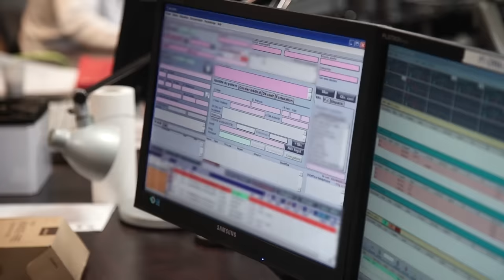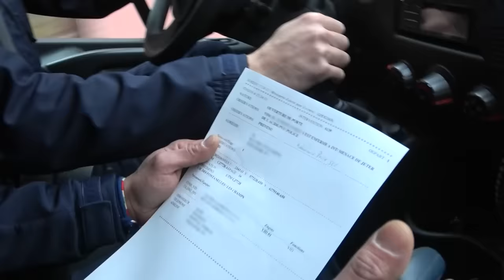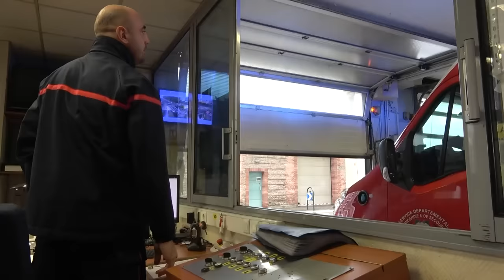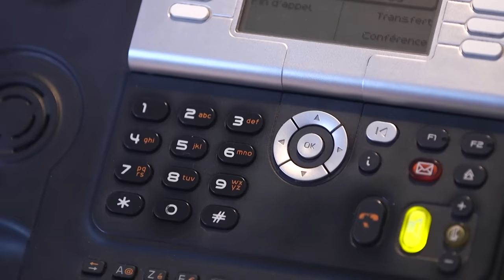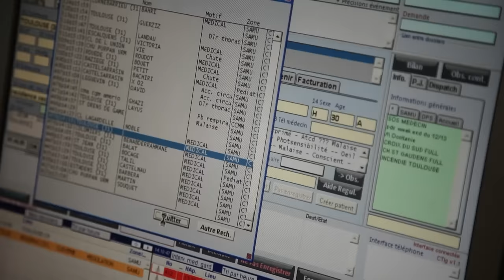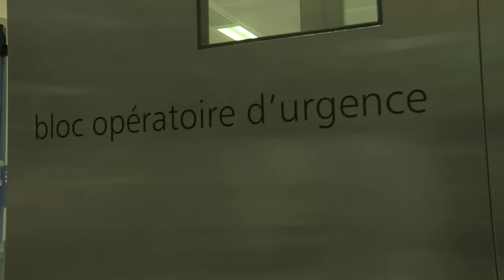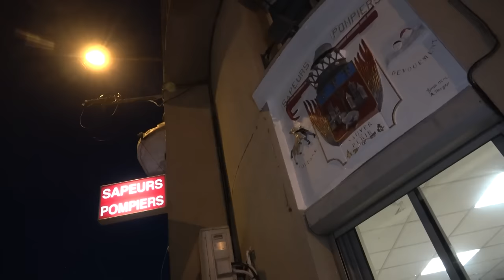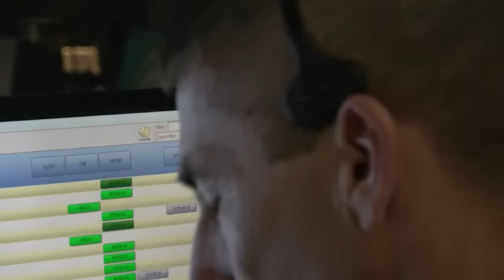Le quotidien des pompiers de Toulouse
Surnommée la ville rose en raison des briques en terre cuite qui composent ses bâtiments, Toulouse et sa périphérie forment la quatrième plus grosse zone urbaine de France. Avec plus d'1,3 millions d'habitants, elle constitue un véritable challenge au quotidien pour les soldats de l'urgence. Les équipes du Samu et les sapeurs-pompiers interviennent conjointement. Ce sont généralement les hommes du feu qui arrivent en premier sur les lieux d'un accident, mais quand le pronostic vital d'une victime est engagé, ils passent le relais aux médecins. Pendant trois mois, ils sont suivis au cours de leurs interventions.
Réalisateur : Nicolas Duhamel Mathilde Gautry Didier Barral